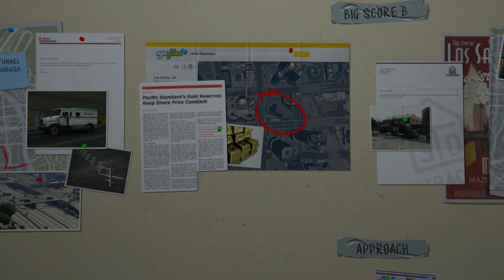GRAND THEFT AUTO V: PART 59 PLANNING THE BIG SCORE (PC)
Grand Theft Auto V full story mode walk-through on PC! so this game will be maxed out at 1080P 60fps! (Minus the anti aliasing and some of the shadow stuff) Please enjoy, comment, subscribe and stay tuned for more! It will really help my channel grow! Also check me out on my twitter and facebook for more things iCantPickaName related!